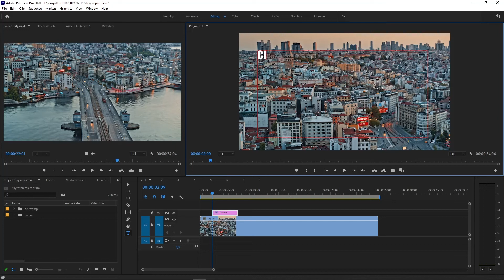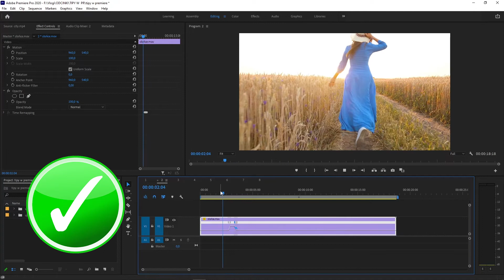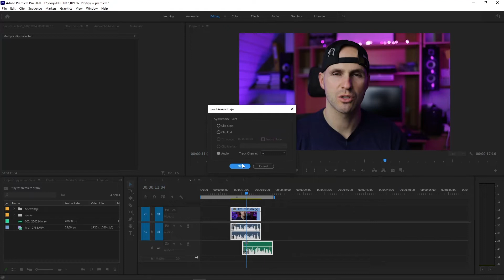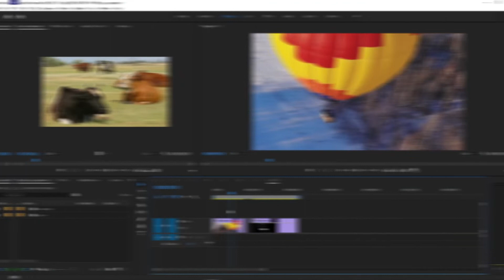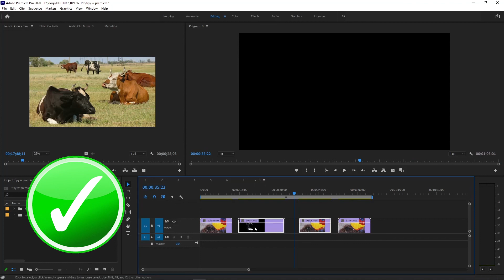Poradnik Premiere Pro - proste i szybkie tipy👍 🅓🅛🅐 🅟🅞🅒🅩🅐̨🅣🅚🅤🅙🅐̨🅒🅨🅒🅗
W tym filmie zobaczysz 8 bardzo prostych i szybkich tipów dla początkujących w programie Adobe Premiere Pro. Między innymi dowiesz się jak wpisać polskie znaki, jak płynnie zrobić speed ramp czy jak zrobić ujęcie w środku napisu. Poradnik Premiere Pro

Spis
00:00 - 00:49 Ujęcie w napisie
00:50 - 01:45 Płynny speed ramp
01:46 - 02:10 Polskie znaki
02:11 - 02:28 Synchronizacja audio
02:29 - 02:45 Powiększanie okna
02:46 - 03:13 Usuwanie ścieżek
03:14 - 03:34 Lumetri color
03:35 - 03:59 Szybkie kopiowanie